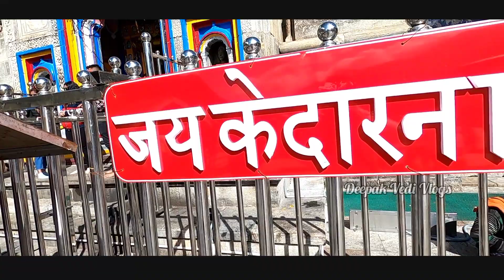Beautiful Cinematic View Of Kedarnath | Kedarnath Yatra 2021 Ep-3 | Deepak Vedi Vlogs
A Cinematic Kedarnath ❣️❣️